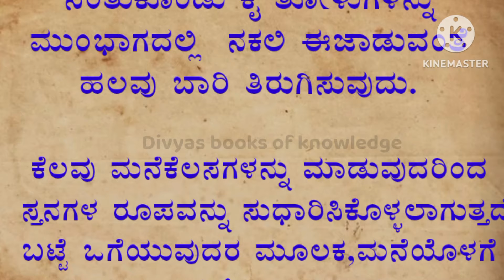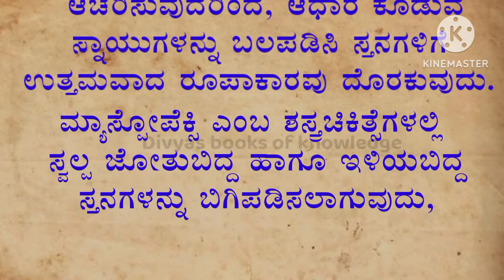ಮಹಿಳೆಯರು ಮಾತ್ರ ನೋಡಿ 🤗ಬ್ರಾ ಧರಿಸದೆ ಹೋದರೆ?💁‍♀️Useful information!health tips!beauty tips !in kannada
this vedio describe about
ಮಹಿಳೆಯರು ಮಾತ್ರ ನೋಡಿ 🤗ಬ್ರಾ ಧರಿಸದಿದ್ದರೆ ಏನಾಗುತ್ತದೆ?